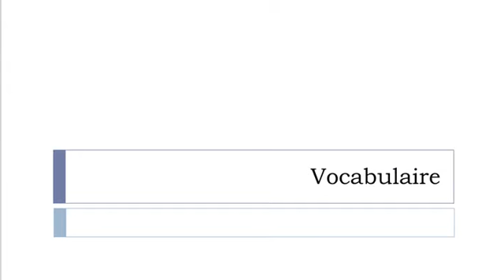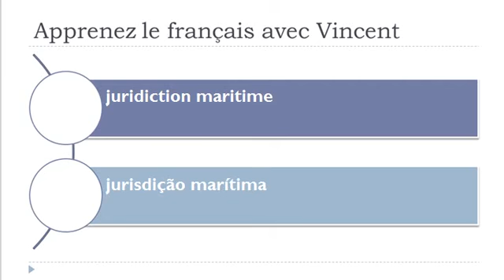Aprender francês = Vocabulário = jurisdição